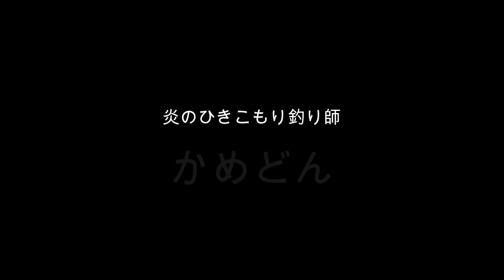竿をへし折った超巨大怪魚とは？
無職ひきこもり炎の釣り師‼️
かめどんの闇夜の激アツフィッシング！

関東、利根川に潜む、信じられない程の巨大な怪魚。
軽く１メートルを超えるその巨体は、平気で竿をへし折る。
マグロ用の竿がなければ、決して釣り上げることができない。

今晩、その正体が明らかに・・・